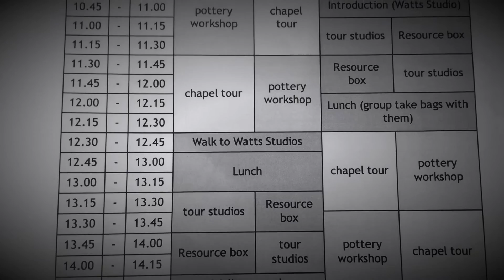Notices 7th February